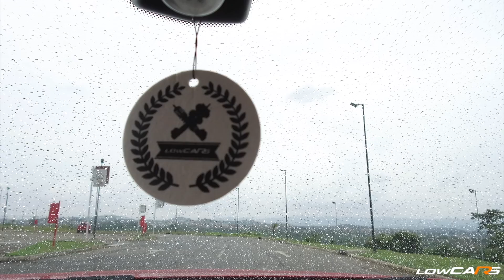BMW 320i MUITO BAIXA NA FIXA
◆ Adesivos e produtos Oficiais Low Cars FAAALAA GALERA DA LOW CARS! JÁ VIROU ROTINA ESSAS NAVES POR AQUI, MAS ESSA EM ESPECIAL ESTÁ INSANA! OLHA A ALTURA DESSE CARRO, CONJUNTO PERFEITO. JÁ FORTALECE NO LIKE PRA GENTE. TMJ

◆ Venda seu carro ou acessório, converse comigo pelo Whatsapp da Low Sales que te explico como é fácil